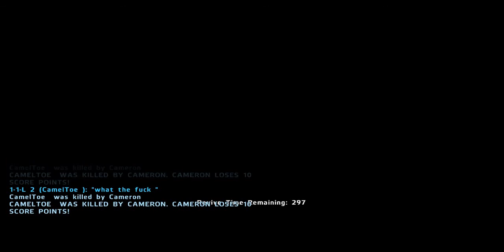ArmA2OA Lets Play Part1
Just a lets play of Arma2.